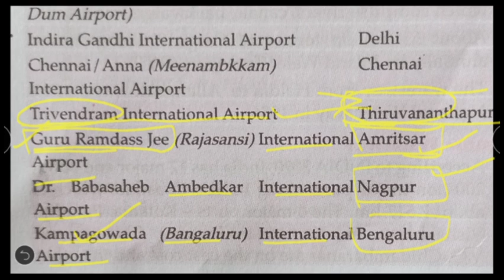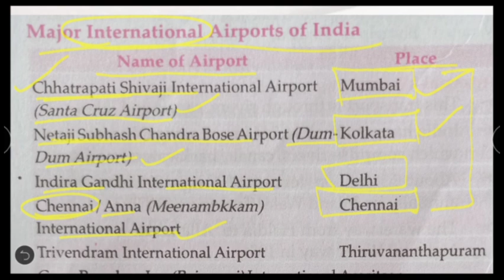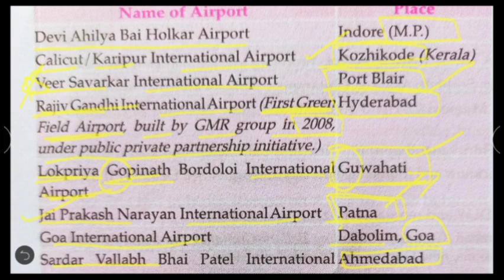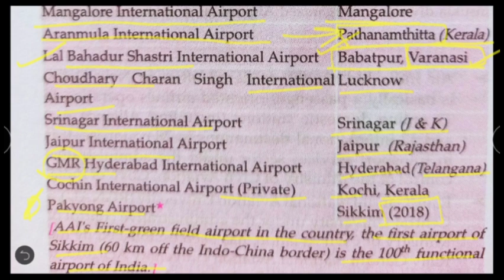Lucent GK/ Topic- 6/ Major International Airport Of India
Pack of three (1 ,2 ,3)

PREVIOUS YEAR+MOCK TEST
(COMBO PACK)

Those who were asking for it kindly refer to this link